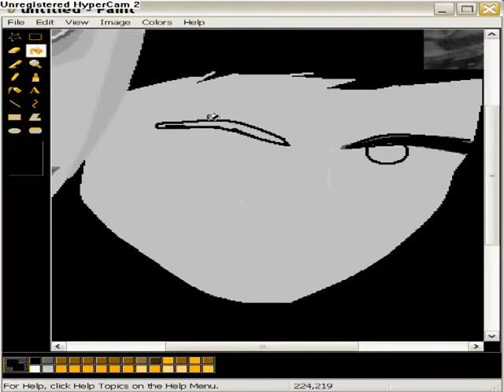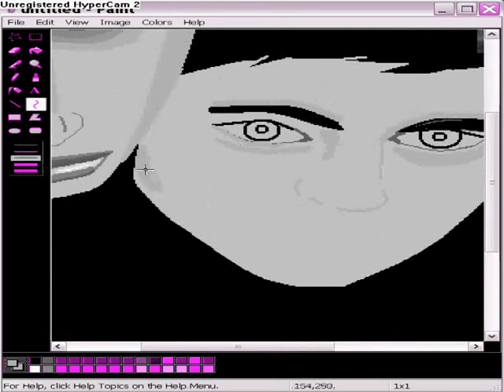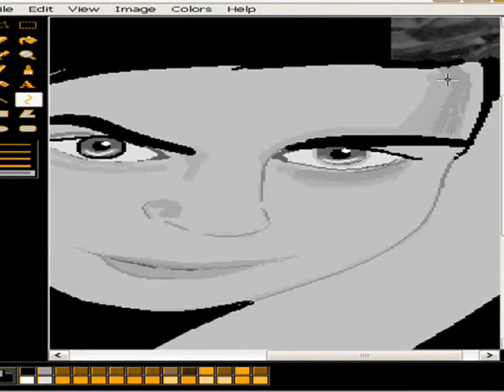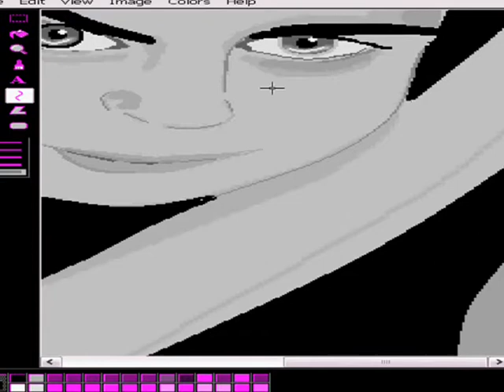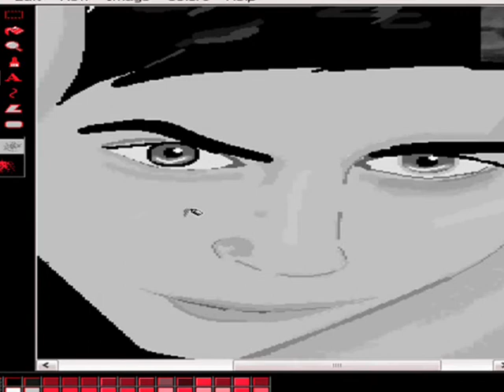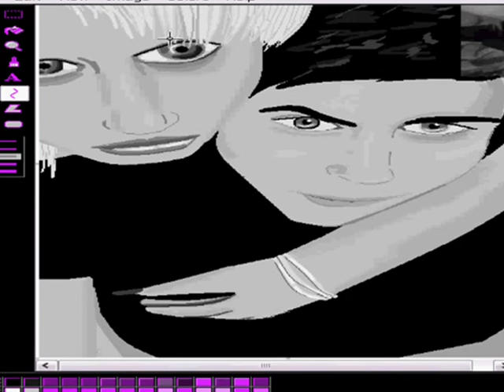[Ms]paint drawing by mario sarri [2011].wmv